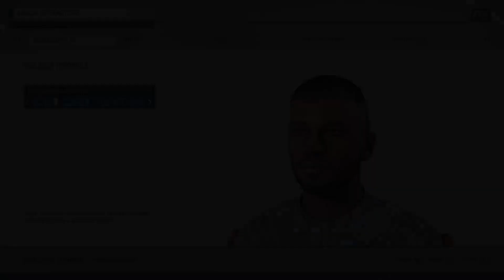Starfield First Character Plan; Tips/Things to think about when character creating-- ShadowBadass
In this video, I give you a rundown of my idea for my first character and some things you want to consider when making your characters. Thank you to everybody who have shared their ideas for characters.

Twittter: @_shadowbadass